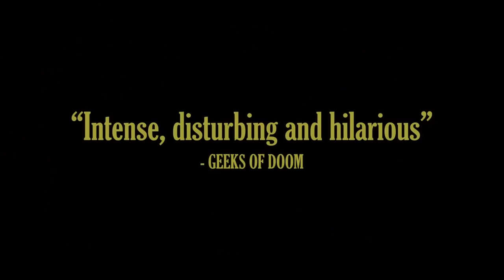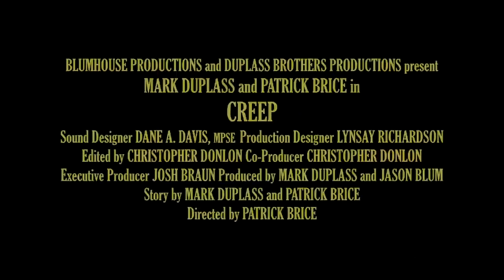Creep (2014) - Trailer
Bande-annonce de Creep (2014) de Patrick Brice